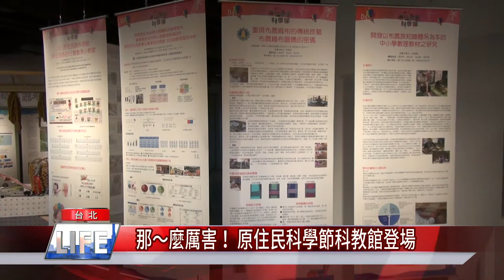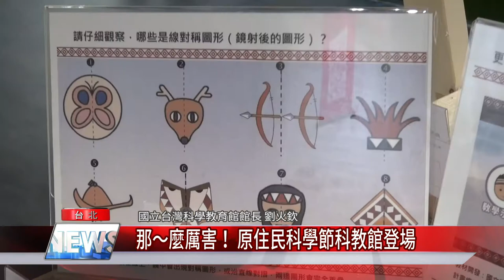台北 展覽| 那～麼厲害！ 原住民科學節科教館登場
原住民的傳統生活，也能透過藝術角度傳承下來，2021原住民科學節登場，即日起到11月25日，在國立台灣科學教育館展出，展示原住民的傳統工藝、文化觀，富含教育意義，傳遞與自然共存的理念。